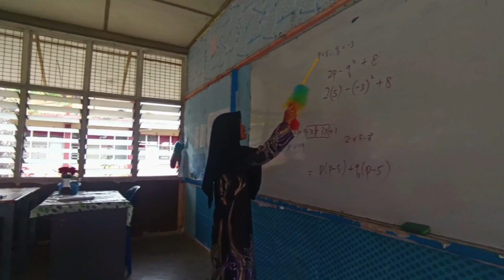VKK2023 (SM) SEKOLAH MENENGAH KEBANGSAAN KOTA INANG